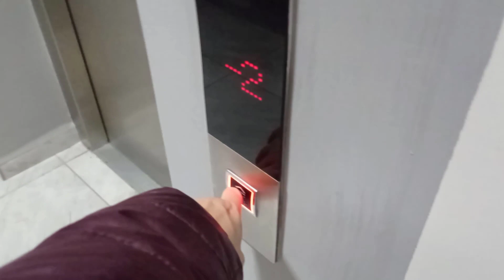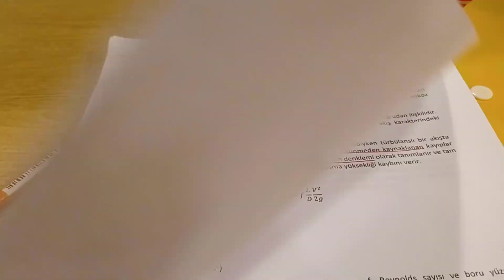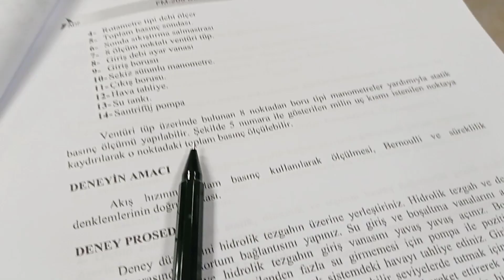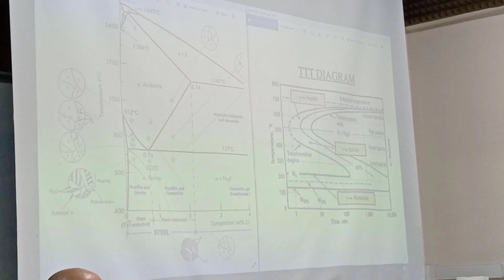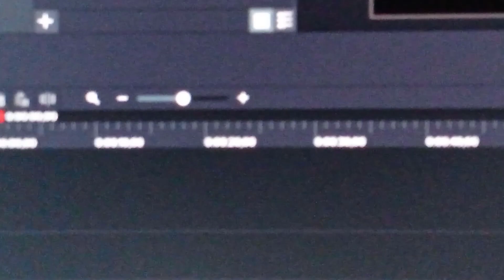Day of Engineering Student in Turkey - First Vlog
1 Day of Engineering Student
Hello, this is my first english video.
I am a 4th year engineering student. We did a lot of experiments, I hope you enjoyed watching.
Mühendislik öğrencisinin 1 günü.
Merhaba, bu benim ilk ingilizce videom.
Mühendislik 4. sınıf öğrencisiyim. Bu video da bir çok deney yaptık, umarım izlerken keyif almışsınızdır.

vlog,engineer,engineering,1 Day of Engineering Student,turkey,first vlog,day of engineering student,student,fun vlog,experiment,jominy,bernoulli